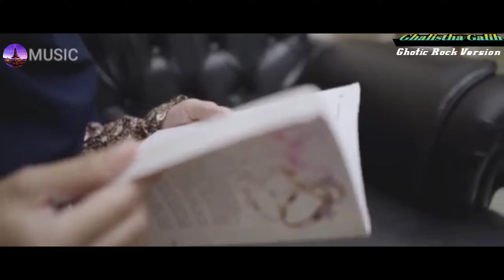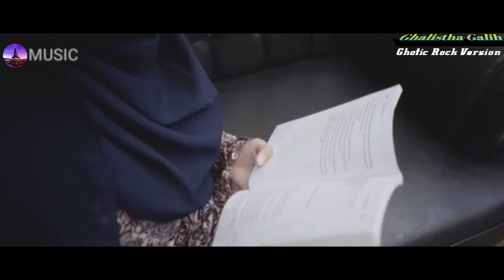GHALISTHA GALIH GHOTIC ROCK VERSION